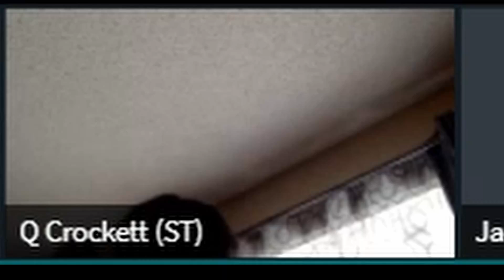Classmate tried to fight me